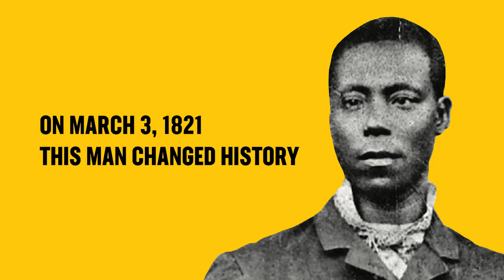National Dry Cleaning Day!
March 3, 2020 marks the 199th anniversary of an important event in dry cleaning history!